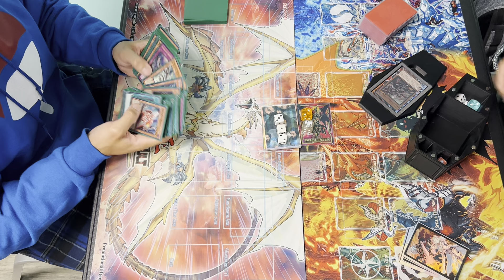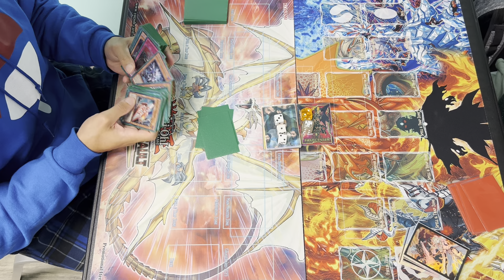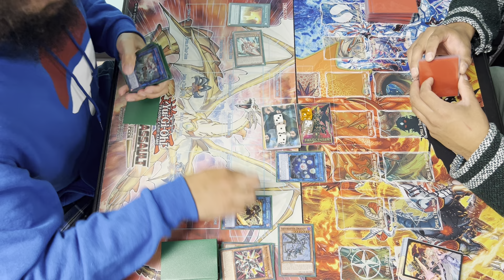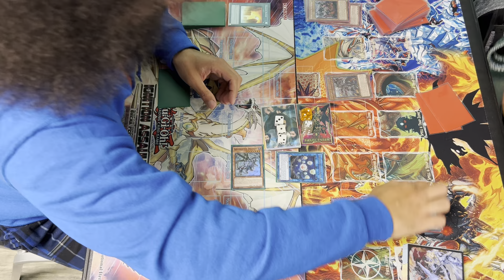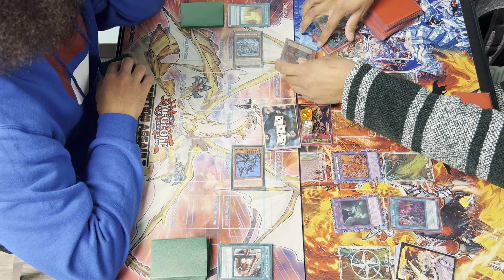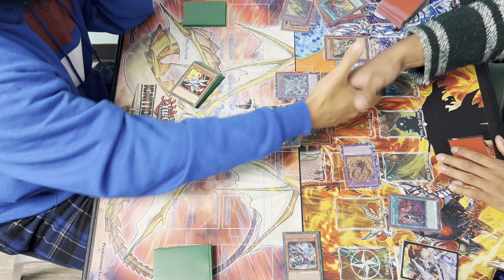Ib the world chalice justiciar dragon link versus branded! Live locals duel!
Patrick versus Demitrius!